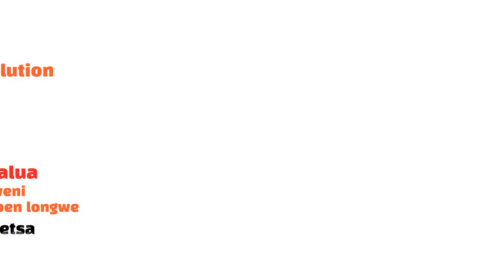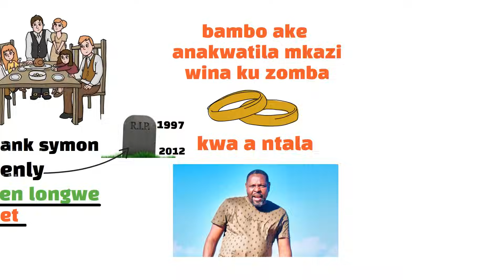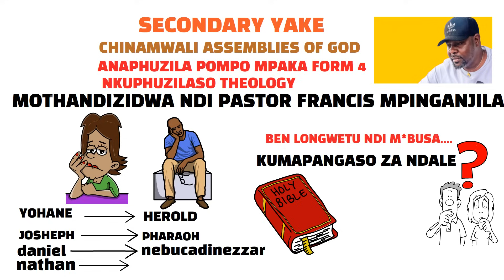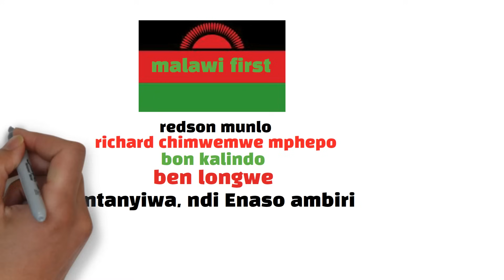Mbiri ya ben Longwe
hello everyone this is francis mtawaya tv...i do exprain  the biography  of Malawis activists and many  more today its about sir charles ben longwe...watch the video and dont forget to subscribe